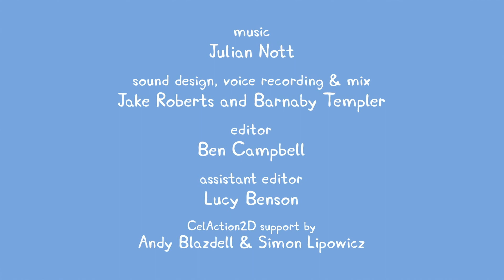S207 Rock Pools